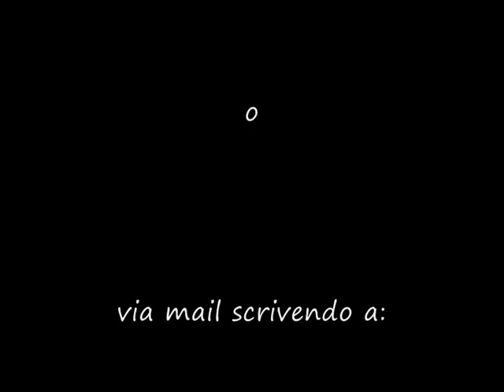Orjazz / Giulio Pedrana - Wintertime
"Wintertime" - from first Orjazz's album "La Tragica Notte Del Dottor Hives" (2005) /// Orjazz is an original jazz project of long instrumental suite based upon imaginary stories written and arranged by his leader, Giulio Pedrana (guitar). Other Orjazz's member are actually Fabio Mora (trombone), Stefano Melis (alto and soprano sax and clarinet), Emilio Costantini (Dottor Hives, alto and baritone saxes), Jacopo Mazza (piano), Paolo Seghizzi (drums), Gabriele Artuso (double bass and flute) and Giulio Pedrana (guitar and direction)
his major influences are Charles Mingus and Frank Zappa (for gesture orchestration signals during excecutions)